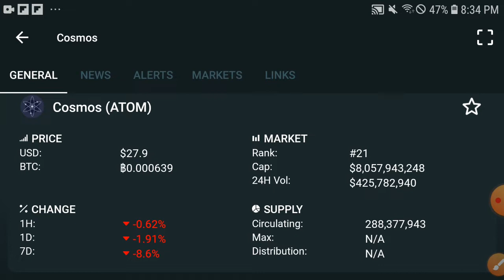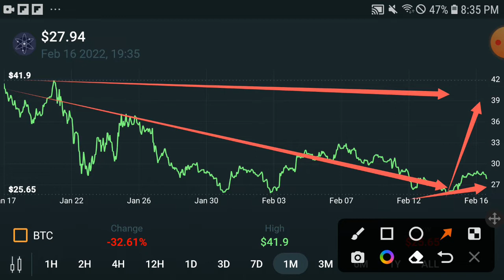Cosmos Next Pump! || Cosmos Price Prediction! Cosmos Today Update